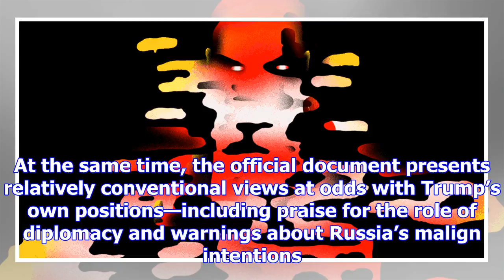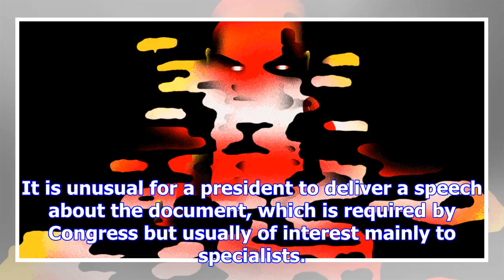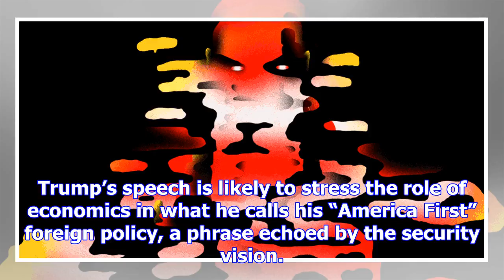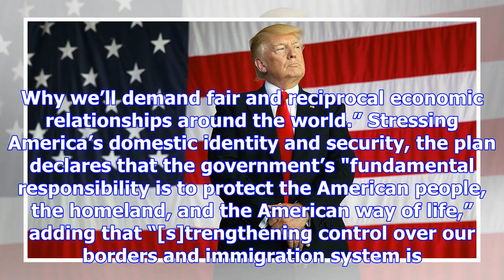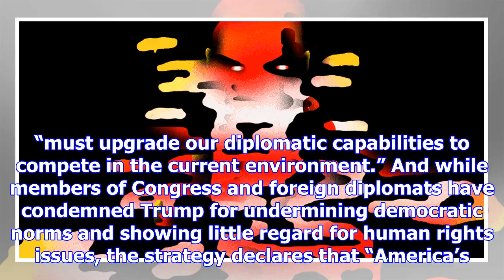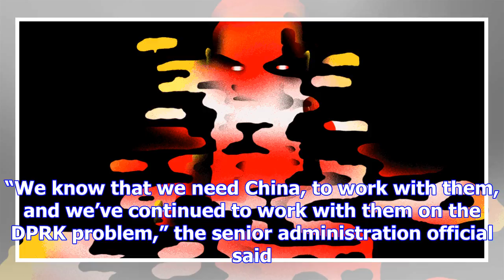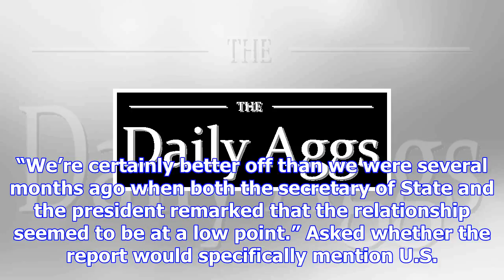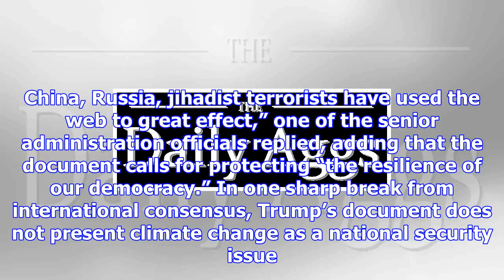Trump foreign policy plan stresses home front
President Donald Trump is set to unveil a national security plan Monday that reflects the most inwar...